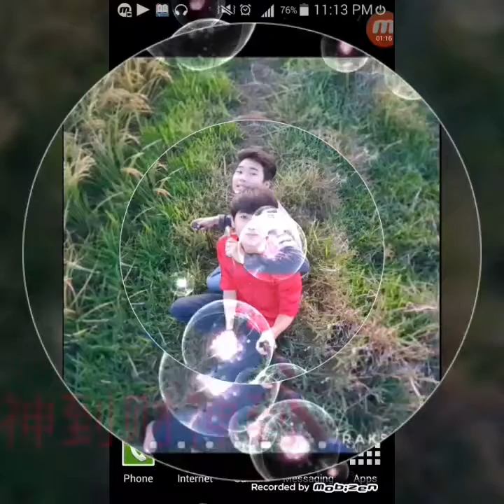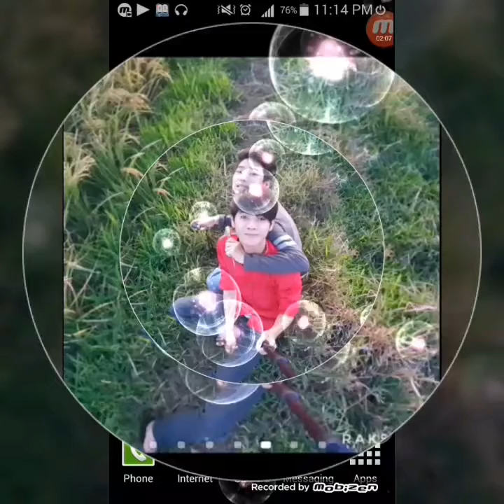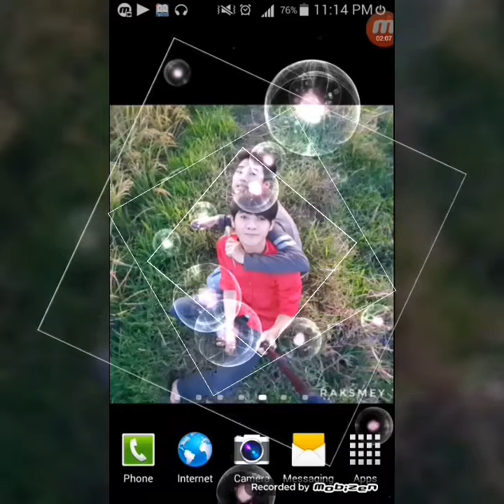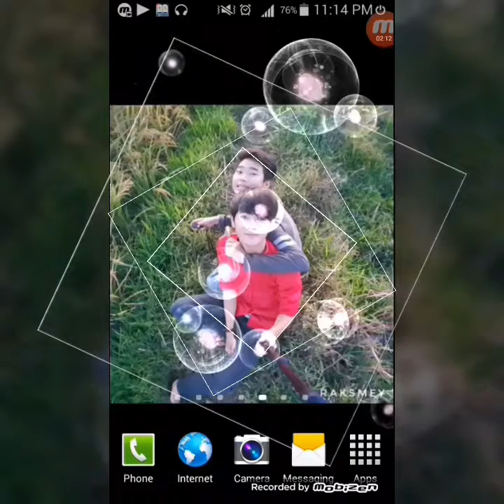ThikHui 2017 我的财神来了 [Q genz 巧千金]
RSVK